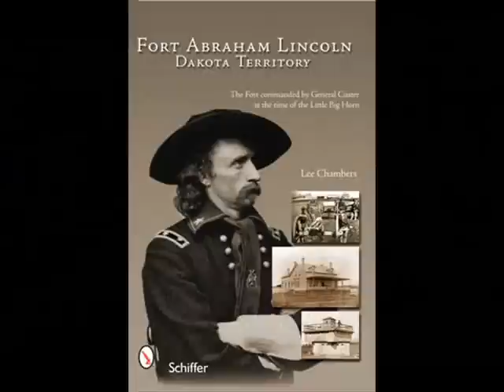Tim O'Brien - Mick Ryan's Lament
"Mick Ryan's Lament" by Robert Emmet Dunlap tells of two Irish immigrants who get caught up in a terrible war against someone who was just trying to hold onto their land. Ironic, because that's why they left their homeland, Ireland. The first brother died at Vicksburg in The Civil War and the second, Mick Ryan,  died in the "Indian Wars" at Little Big Horn. There is a nice twist to this. It is based on the song Garryowen, which is the march that Gen. George Armstrong Custer always had played when he led the 7th Calvary. Mick Ryan's Lament was written by Robert Emmet Dunlap, and it's from Tim O'Brien's album "Two Journeys" which was released in 2001. Enjoy!
Personnel:
Paul Brady - Vocal Harmony
Kevin Burke - Fiddle
Karan Casey, Courtney Granger  - Vocals
Steve Cooney  - Guitar
Dennis Crouch - Bass
Paddy Keenan  - Pipe
Laoise Kelly - Harp
Kenny Malone - Djembe, Drums, Tambourine
Michael McGoldrick - Flute, Low Whistle, Penny Whistle
Tríona Ní Dhomhnaill - Keyboards
Tim O'Brien - Arranger, Bouzouki, Composer, Fiddle, Guitar, Mandola, Mandolin, Primary Artist, Producer, Vocals
Maura O'Connell, Jeff White - Vocal Harmony
Dirk Powell - Accordion, Banjo, Composer, Fender Rhodes, Guitar, Triangle
Darrell Scott - Banjo, Guitar, Guitar (Baritone), Vocal Harmony
Niall Vallely  - Concertina
John Williams - Accordion, Flute, Low Whistle, Piano